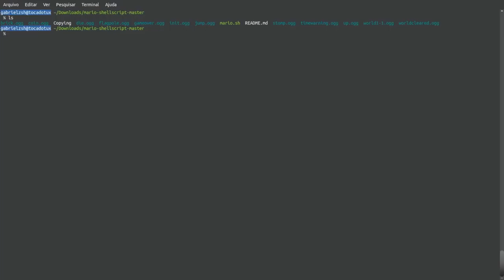Overwatch no Linux?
Não podia perder a chance da piada no jogo pelo terminal que arrebenta em fazer FPSs. Confiram o resultado de Overwatch no Linux em gameplays diferentes.

Sistema: Ubuntu Linux 16.04 LTS com XFCE
Software de gravação: OBS Studio
Joystick: YSK PlayStation 2 wireless
Hardware: Core i7-2600 | GTX 960 2GB DDR5 | 16GB RAM
Internet: NET de 1 MB de upload :/

Overwatch on Linux (Wine) - Play vs AI - Ultra settings no canal djazz

Configuração da máquina:
CPU: Intel 6700k
Nvidia driver: 378.13-3
Distro: Arch Linux
Wine Windows version: win10

OverWatch rodando no Linux no canal gavr em uma GTX1060 e Ryzen 1600 (nesse eu senti algumas perdas de frames, mas não sei se é por conta da transmissão que estava sendo feita)

ERRATAS: mencionei que a placa de víedo do Madrugueds é uma GTX 960 de 2 GIGAHERTZ e não 2 GIGABYTES (valeu pela observação Regis). Renato é do canal FastOS e Oficina do Tux e não do canal Livre Software.